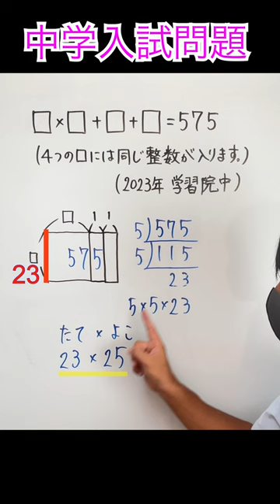小学生が解く驚きの計算方法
答えが整数解なので，小学生素因数分解を使います。面積図を使ってうまく解きましょう。
また，2数の積が5の倍数，□×(□＋2)はほぼ平方数と考えると，25×25＝625あたりが答えとなります。25×27は625を超えているので575にはなりません、したがって23×25が妥当であり，それを計算すると575となります。

中学受験界の算数塾講師として指導歴20年以上、常に最難関校も担当。